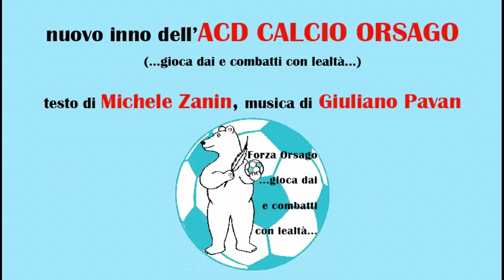Inno Calcio Orsago 2014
Inno Orsago 2014
testo di Michele Zanin, musica di Giuliano Pavan
Vittorio e Sara Pavan voci
Denis Biason chitarra
Jean Pierre Zanette basso
Moira De Vido pianoforte
Gianni Casagrande percussioni
registrato presso lo studio Digitalsound di Vedelago
fonico Walter Bertolo